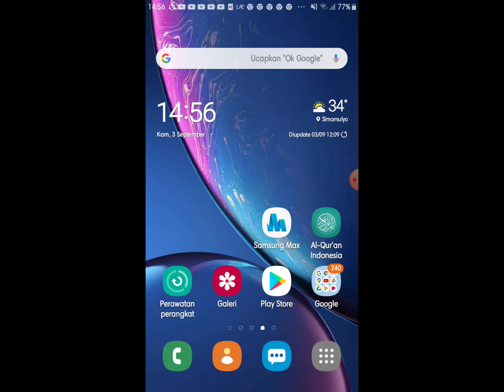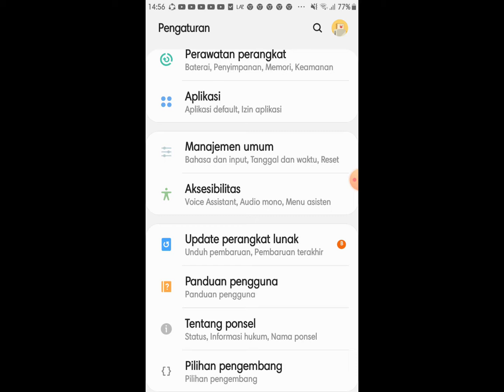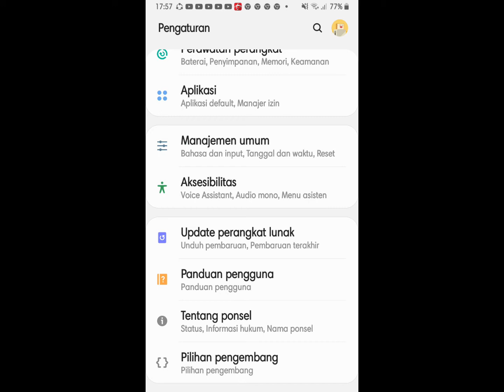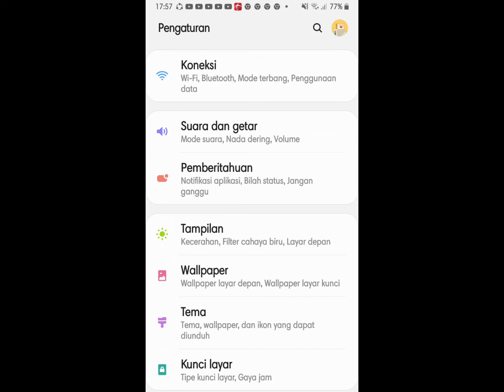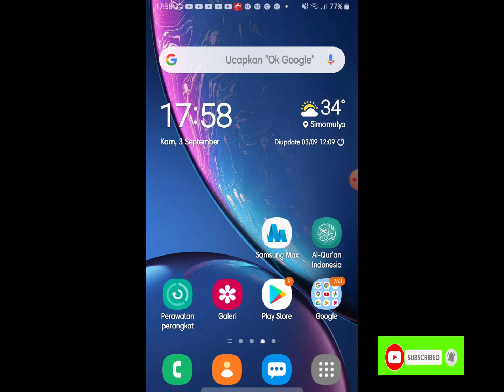Samsung j4 update android 10 One UI 2.0